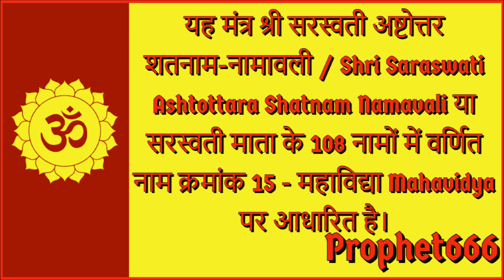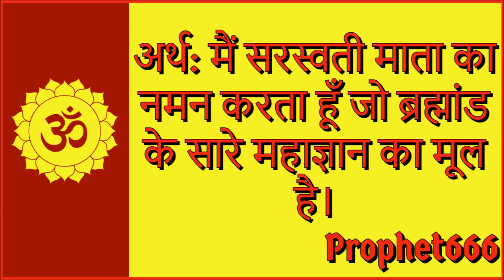छात्रों के लिए शक्तिशाली सरस्वती मंत्र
छात्रों के लिए महा ज्ञान या महा विद्या पाने का शक्तिशाली माता का मूल मंत्र जो श्री सरस्वती अष्टोत्तर शतनाम-नामावली / Shri Saraswati  Ashtottara Shatnam Namavali या सरस्वती माता के 108 नामों में वर्णित नाम क्रमांक 15 - महाविद्या Mahavidya पर आधारित है।

Most Powerful Saraswati Devi Mool Mantra for all kinds of students, scholars, researchers to gain great knowledge and intelligence.